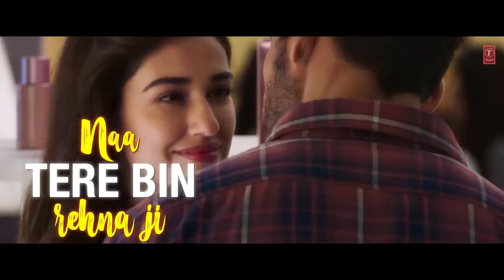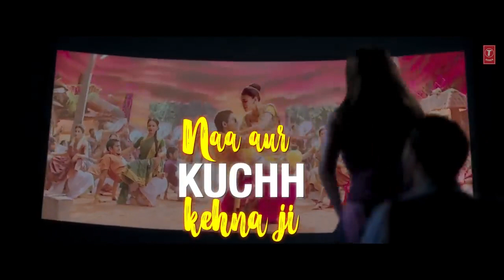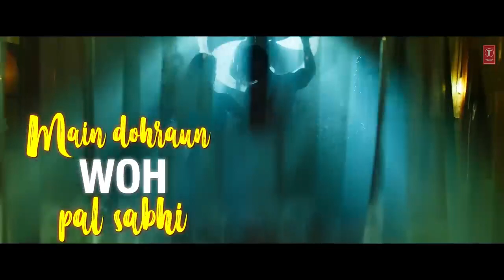Naa Tere Bin Lyrical Ek Villain Returns John,Disha,Arjun,Tara Tanishk, Altamash Bhushan K